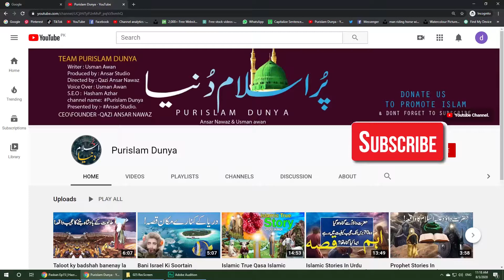Far Zand Muslim Bin Aqeel Ko Qatal Karne Wala|Muharram 2020|New Majlis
Muharram 2020|Muslim Bin Aqeel Ka Na Haq Qatal|Waqia Karbala New|New Majlis 2020